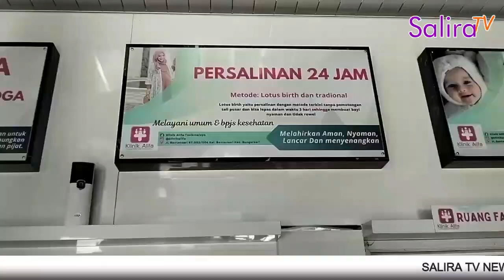Viral Bayi di Tasik Meninggal Dunia Usai Pulang dari Klinik, Ini Kata Pihak Kliniknya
Channel ini memproduksi konten Berita.
Berita adalah salah-satu produk unggulan Salira TV.
Dikelola oleh Departemen NEWS (Redaksi Salira TV).

SALIRA TV adalah Media Audio Visual Televisi berbasis Streaming Internet. Untuk Zaman sekarang, orang lebih mengenalnya dengan istilah TV Android.

Merek SALIRA TV sudah Terdaftar sejak 02 September 2022 di DJKI Kemenkumham Republik Indonesia

Dibawah Bendera PT. SALIRA INFO UTAMA, SALIRA TV mulai resmi beroperasi pada tanggal 14 November 2021. Ini adalah sekaligus menjadi HUT Salira TV yang diperingati setiap tahunnya.

SALIRA TV sudah bersiaran 24 jam di platform TV Andoid, Web TV, Juga dapat disiarkan di Facebook LIVE, Youtube LIVE, dan Twitch LIVE.

Music on this video:
Created by:
Liborio Conti - No Copyright